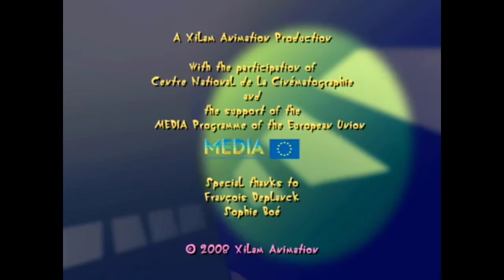Oggy and the Cockroaches - Santa Oggy (S03E09) Full Episode HD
Oggy and the Cockroaches - SANTA OGGY (S03E09) Full Episode in HD